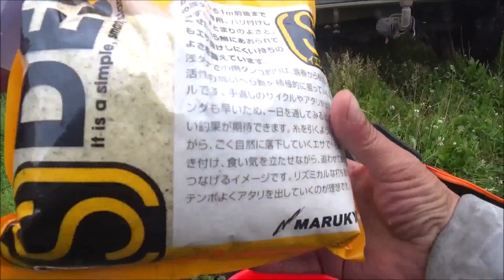ХЕРАБУНА СОТНЯ КАРАСЕЙ НА НОВУЮ УДОЧКУ "ХайЗан II" 4.5м от Старого Шамана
Всем привет, приключилась отличная рыбалка на новую удочку "ХайЗан II" 4.5м. Проснувшись и увидев что как ни странно дождя нет поехал на рыбалку. Цель была тест новой удочки. Рыбалка удалась на славу. Удочку приобретал зимой в магазине Старый шаман
Удилище Херабуна "ХайЗан II" 4.5м
В видео есть заведомый косяк, самому первому внимательному зрителю будет сюрприз от меня)))